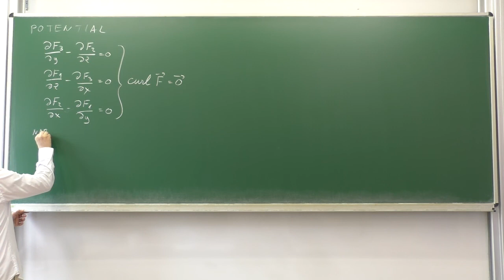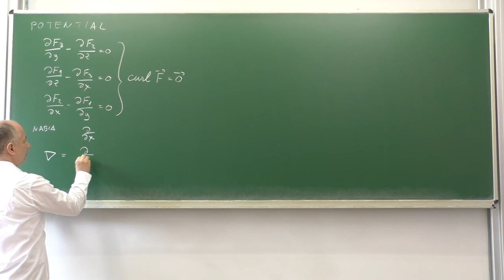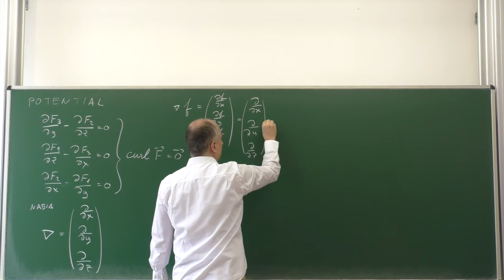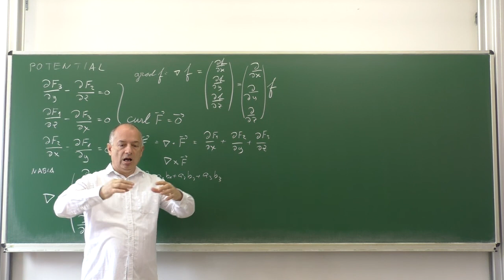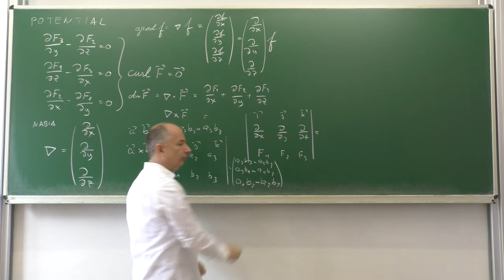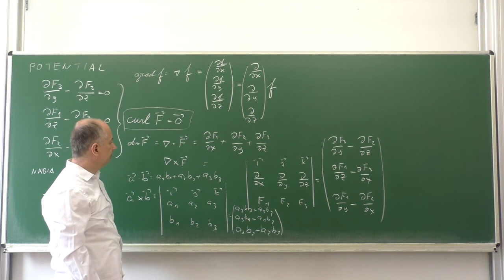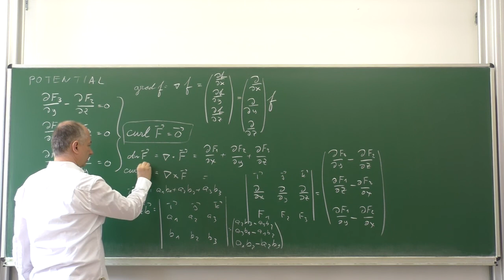27.11 - Condition for the existence of potential using curl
Lecture - Mathematics B (AB413002) by Pavel Pokorný